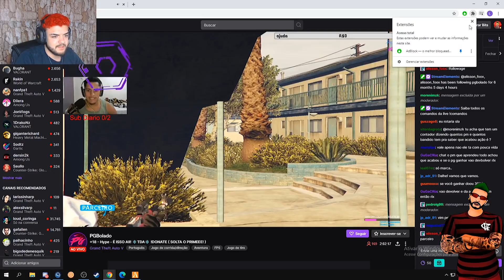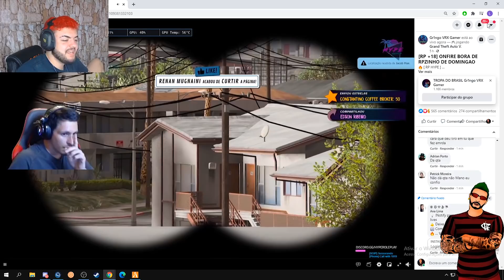O RETORNO DA GROTA! (LUQUET4)